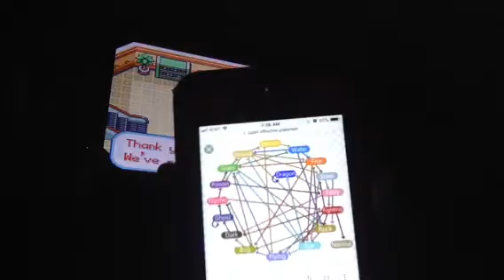Pokémon Leaf Green ep 8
Owowososjdbsbksmzkxndhhdnkcf staiqobsxld ck